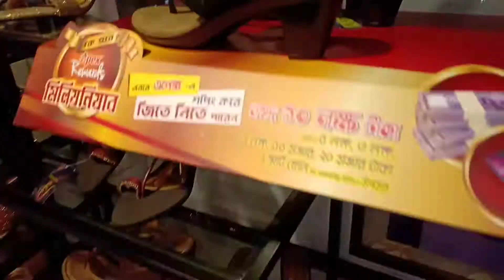চমৎকার অফারে এবং আকর্ষণীয় মুল্য ছাড়ে পেয়ে জাচ্ছেন এপেক্স ব্রান্ডের লেডিস সু-কালেকসন/ladies party sho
Shop address : Kodom tuli Chou rasta mor,  apex show room, Keraniganj,Dhaka

শপ ঃ কদমতুলি চৌরাস্তা মোর, এপেক্স শো-রুম